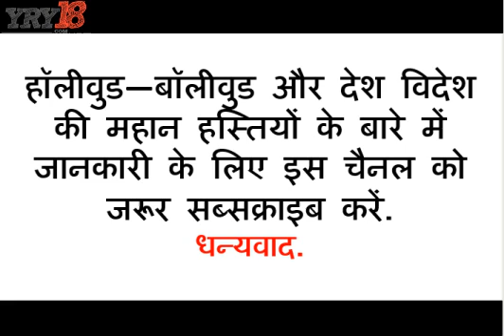Half Girlfriend सामने आई | Half Girlfriend Movie Release Date | YRY18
Half-Girlfriend Arjun Kapoor Shraddha film Half-Girlfriend first look unveiled. Half Girlfriend Official Trailer will come soon. Half Girlfriend movie release date is 19 May. First poster has been released by author Chetan Bhagat. Mohit Suri.